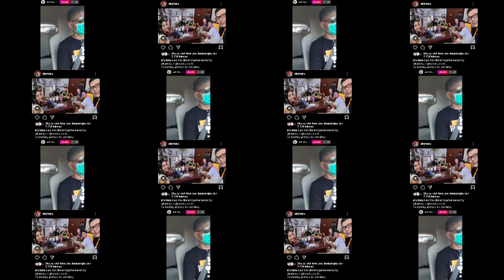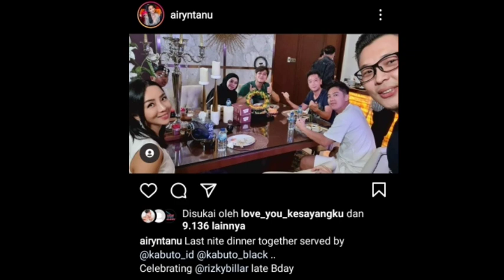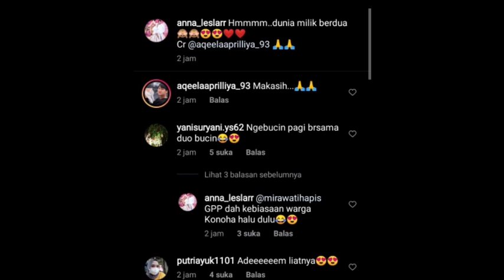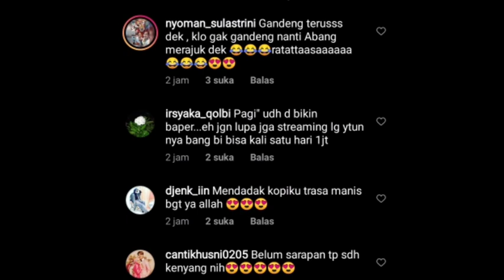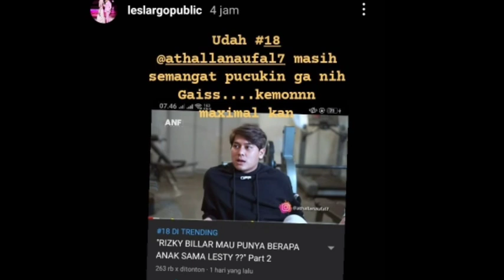Tranding 18 !! Vitamin segerr Lesti gandeng tangan Rizky Billar bikin bucin